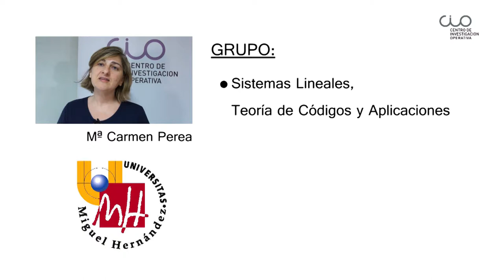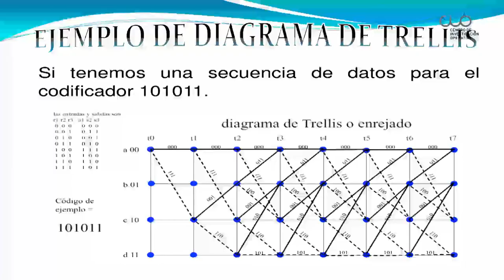Seminario 10.- "Códigos convolucionales, modelización entrada-estado-salida y algunas aplicaciones"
Seminario impartido por la Dra. Mª Carmen Perea del CIO, el día 27 de mayo de 2014, dentro del Programa de Doctorado en Estadística, Optimización y Matemática Aplicada. Curso 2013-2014

En este seminario se realiza una breve introducción a la teoría de códigos detectores-correctores de errores. Se presentarán los conceptos y resultados básicos de la teoría de códigos lineales, así como, de los códigos convolucionales.